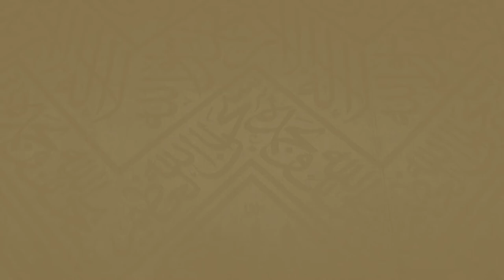226 | ( حكم تجاوز الميقات 13 - 41 ) - لفضيلة الشيخ غالب الحامظي